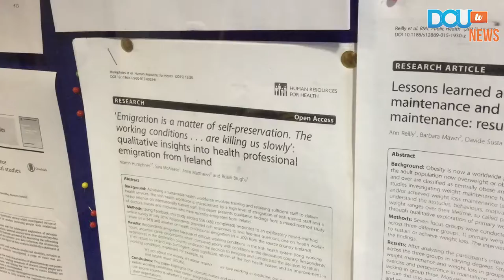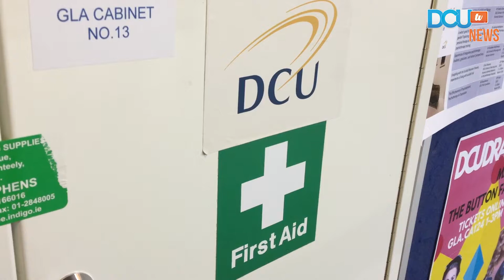DCUTV News: Jobs for Nurse and Midwifery students when they graduate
It was announced by Minister Simon Harris that every student studying nursing or midwifery will have a job once they graduate. Ashleigh Nolan and Racahel Martin report.